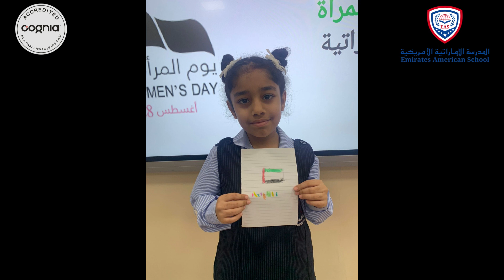EAS_Back to school